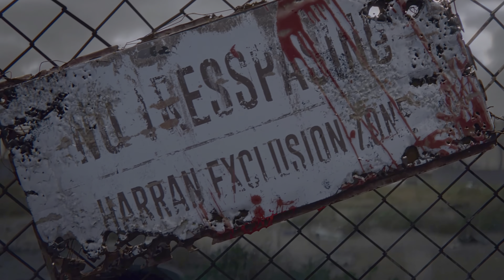Dying Light 2 How Did The Zombie Outbreak Happen ?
Dying Light 2 How Zombie Outbreak Happened Scene 4K ULTRA HDR
DYING LIGHT 2 All Cutscenes Full Movie (2022) 4K ULTRA HDR

Dying Light 2: Stay Human is a 2022 action role-playing game developed and published by Techland. The sequel to Dying Light (2015), the game was released on February 4, 2022, for PlayStation 4, PlayStation 5, Windows, Xbox One, and Xbox Series X/S. A Nintendo Switch version for the cloud is in development. The game received generally favorable reviews, with praise directed at the combat, parkour system, and open world, but criticism for the story. It sold 5 million units in its first month of release.

Dying Light 2 Stay Human is an action role-playing survival horror video game featuring a zombie apocalyptic-themed open world. Set 22 years after Dying Light, it stars a new protagonist named Aiden Caldwell (voiced by Jonah Scott), who has various parkour skills. Players can perform actions such as climbing ledges, sliding, leaping off from edges, and wall running to quickly navigate the city. It was confirmed that there are over 3000 parkour animations to give a more fluid free-running experience. Tools such as a grappling hook and a paraglider also aid traversal in the city. Aiden can also use the undead to break his fall. The game is mostly melee-based with the majority of fighting using melee weapons. The melee weapons have a limited lifespan and will degrade as the player uses them in combat. Long-range weapons such as crossbows, shotguns, and spears can be used as well. Weapons can be upgraded with different blueprints and components which can be found by breaking down weapons for craft parts. Aiden can utilize superhuman skills due to the infection. New zombies have been added. Like the first game, the zombies are slow when exposed to sunlight, but they become more aggressive and hostile at night. During the latter time of day, players can avoid zombies roaming the streets by staying on rooftops, who would otherwise hibernate inside buildings to avoid sunlight or explore the safe interior of buildings to find items.